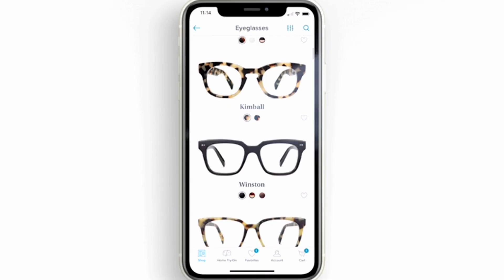WRBY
On 9/29/21 we became the first public benefit corporation to go public through a direct listing, which pushes us even closer to our ultimate objective: vision for all. We couldn't have done any of this without you!